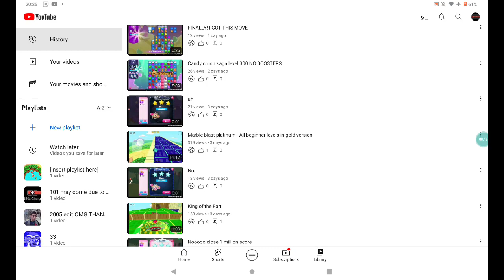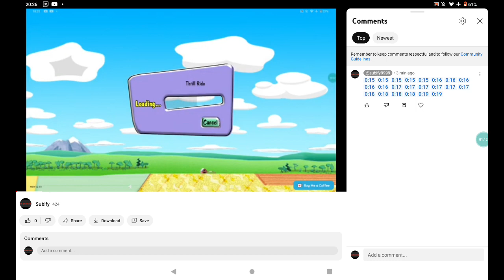What is this feature of 0:12 in the comment?? What is this used for??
So useless